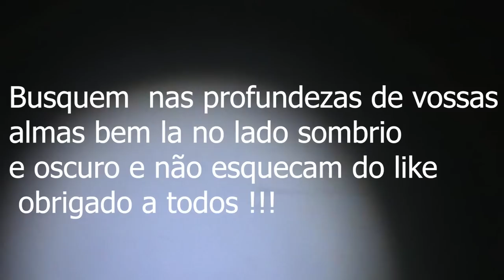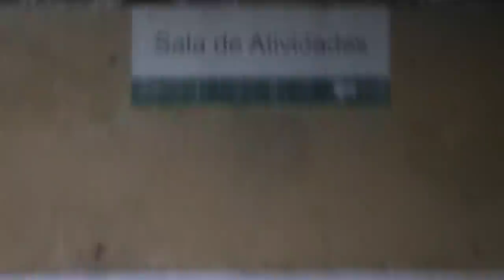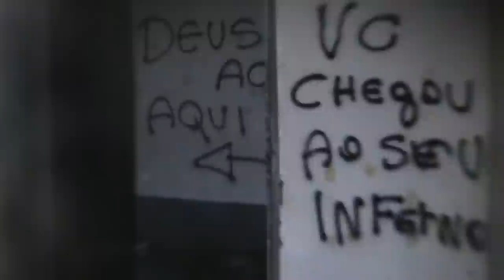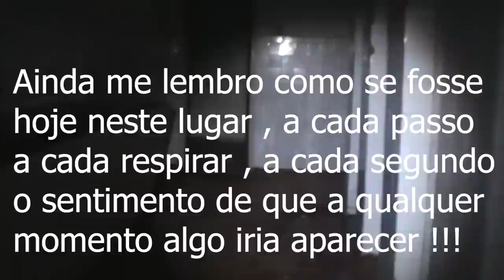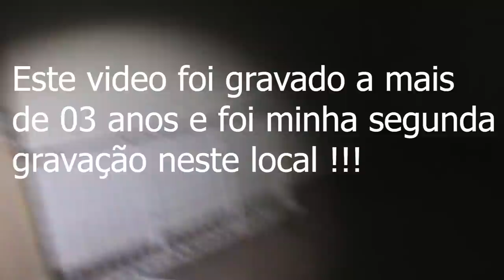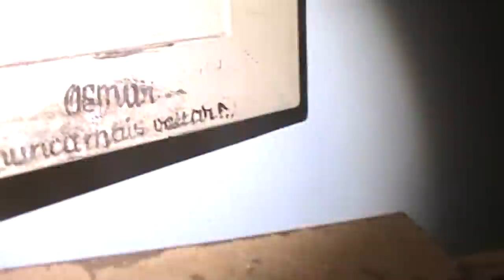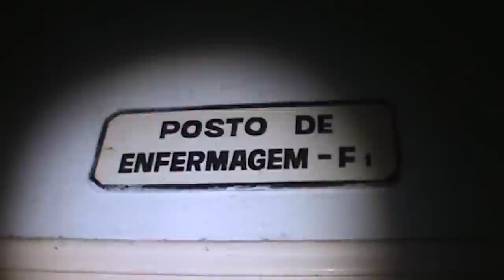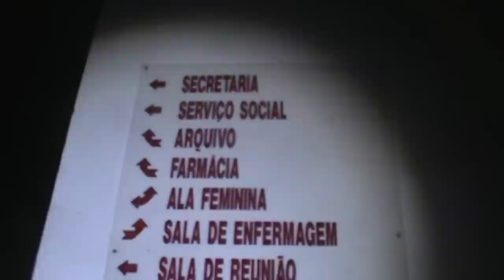fui surpreendido com a presença assustadora de uma entidade poltergeist